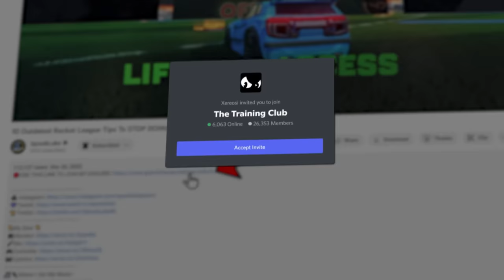Watch These 57Mins If You Want To Go PRO... Freeplay Podcast #6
What does it really take to go pro in Rocket League? Can anyone go pro? Today, I spoke with a professional Rocket League player named Zineel. We cover how to rank up, his journey and what he faced along the way. This is Episode 6 of the Freeplay Podcast

Do you,
Luke

⏱️Timestamps:
Intro - 0:00
Zineel's introducing - 2:17
Zineel's beginnings - 2:32
When did Zineel realise he could go pro? - 3:36
Did Zineel feel he had the natural talent? - 4:26
3 generations of pro players - 7:23
Skill gap between a pro player and SSL - 9:03
How do you explain to people what do you do for a living? - 11:04
What type of person do you have to be to become a pro? - 12:46
How much time do Zineel spend on Rocket League? - 15:05
How did Zineel's lifestyle around Rocket League evolve over the years - 15:40
What's the mindset of a pro player? - 17:18
3 things that pro players have in common - 21:09
What does it take to stay pro? - 23:25
How Zineel's day look like? - 25:22
Why does Zineel continue to play Rocket League professionally? - 27:17
How did Zineel become a pro player? - 34:11
Zineel's top 3 training packs - 36:05
Zineel's top 5 workshop maps - 38:46
Viewers questions - 41:12
Question 1 - 41:41
Question 2 - 42:50
Question 3 - 43:55
Question 4 - 45:00
Question 5 - 45:45
Question 6 - 47:12
Question 7 - 50:47
Question 8 - 51:38
Conclusion - 54:28